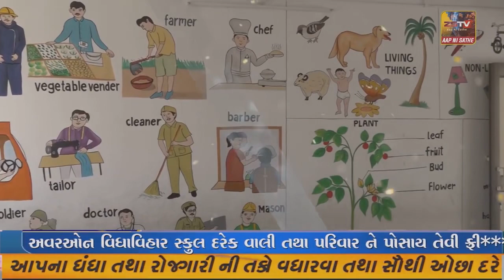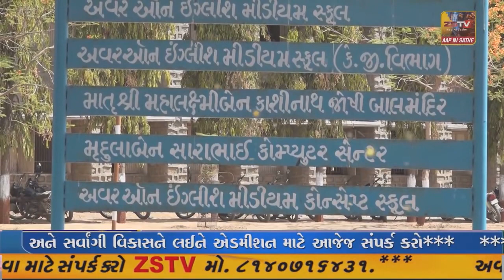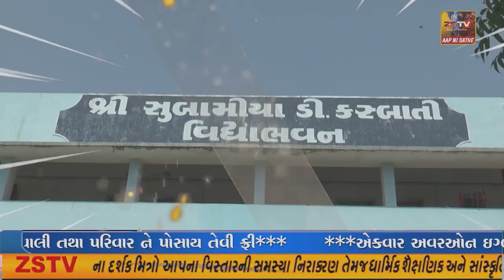પ્રાંતિજ ના પોગલુ ખાતે કન્યા કેળવણી મહોત્સવ અને શાળા પ્રવેશોત્સવ યોજાયો